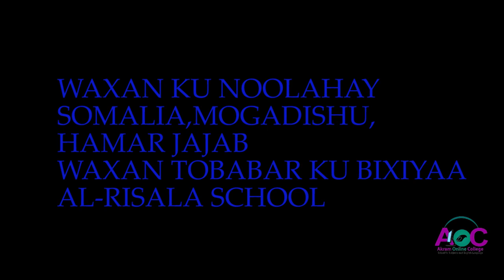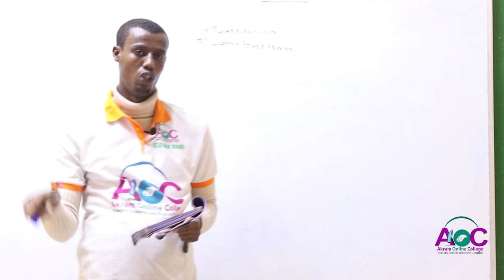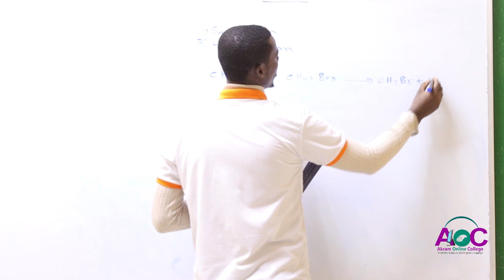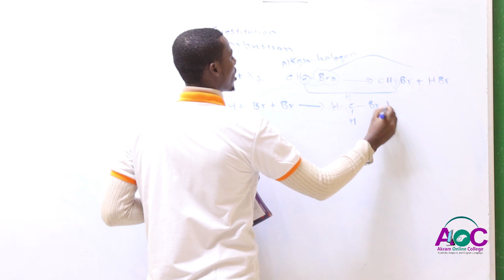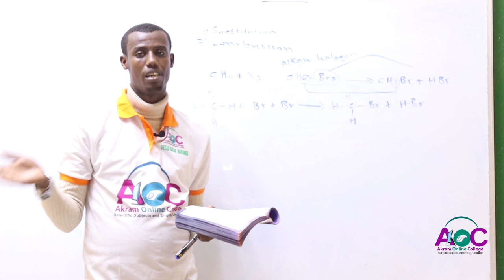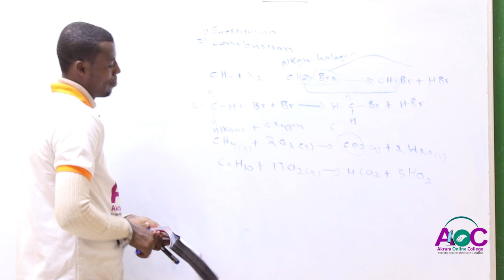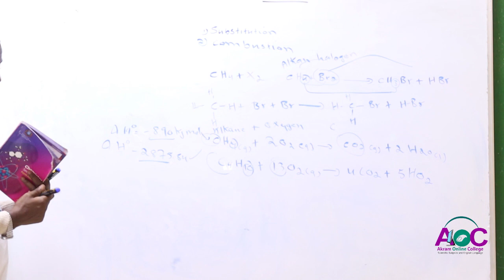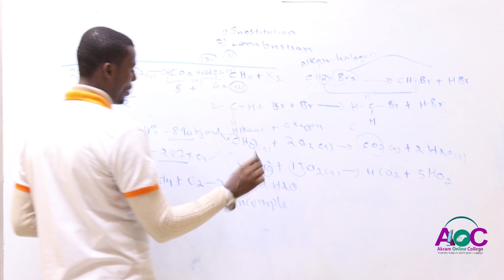MANHAJKA CHEMISTRY: CLASS 12 CH ONE CHEMICAL PROPERTIES OF ALKANES AF-SOMALI